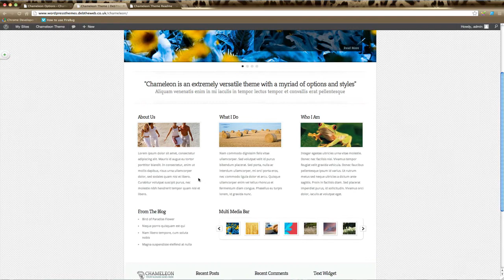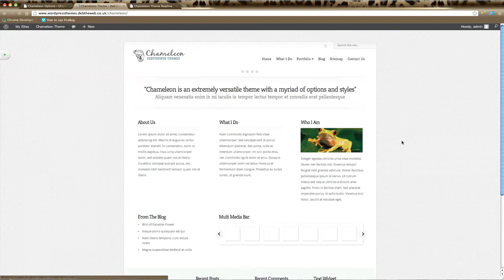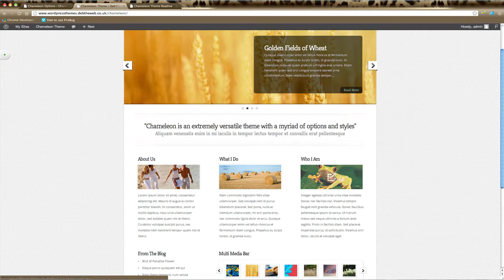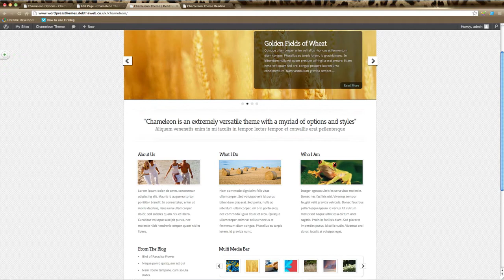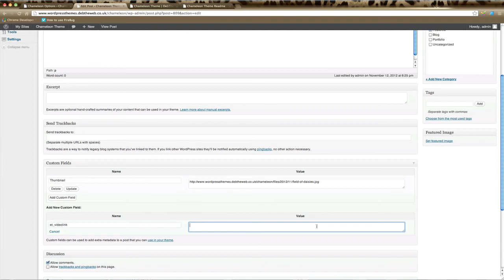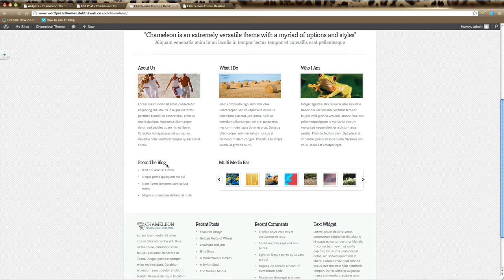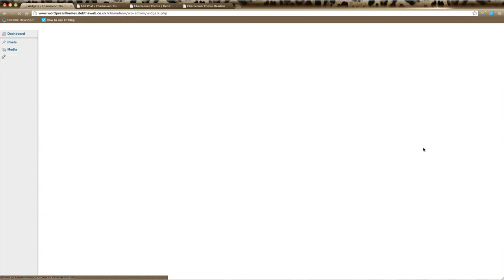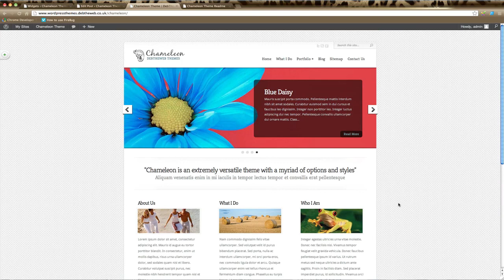WordPress Tutorial - Elegant Themes - Chameleon Home Page Setup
How to set-up your Elegant Themes homepage. This tutorial is using the Chameleon Theme but would also be relevant to any of the Elegant themes. You'll just have different options available for your home page.